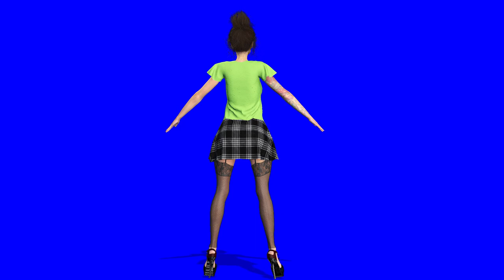green screen pack girls chromakey dance walk shuffle №22